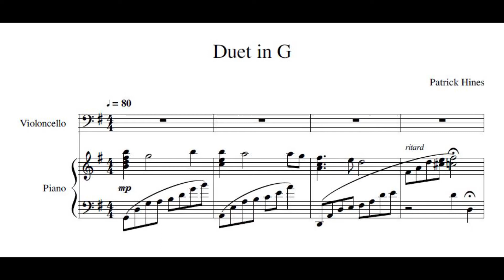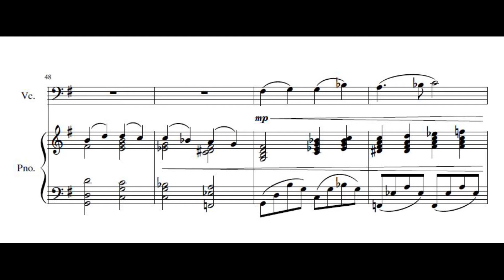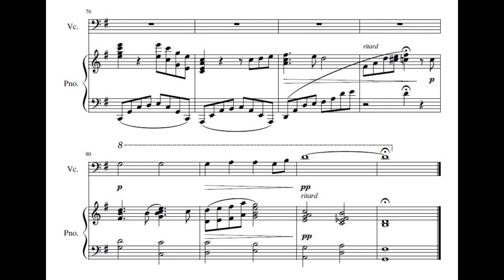Patrick Hines - Duet in G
For my AP music theory class in 2020 I decided to write for a piano/cello duet.  I was planning on getting a live recording of this piece during the annual composer's concert at my school, but Covid had other plans...  Anyway here's a MIDI recording of my second composition, "Duet in G," which got honorable mention in NYSSMA's All State competition.